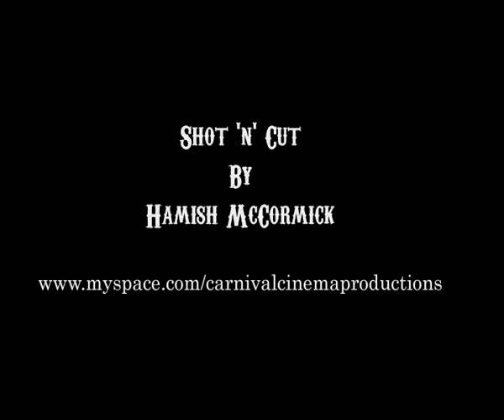Aerial Manx - 1st Ever Handstand Sword Swallow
Australian Sideshow performer Aerial Manx does to our knowledge the 1st ever Handstand sword swallow on the 3rd Aug 2008.
Aerial Manx -
Shot n Cut by Hamish McCormick
Carnival Cinema